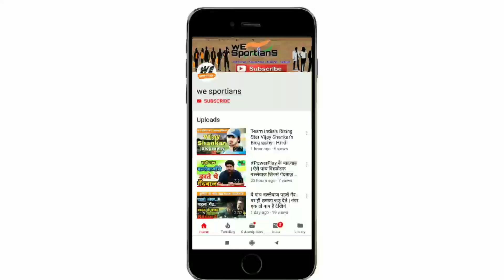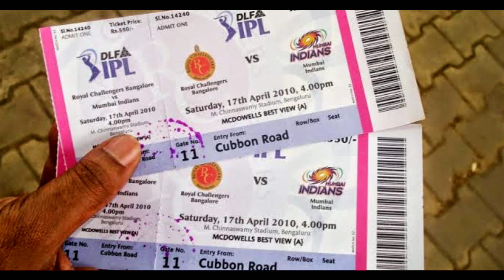IPL2019 भाई ये खेल नहीं हज़ारों करोड़ का Business है, How ipl owners earn money,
Hello Sportians,
Today In this video i am trying to explain how do ipl team owners make money from IPL Tournament,
IPL is one of the Richest t20 cricket tournament in the world. I am not giving any kind of assurance about The Information in this video, so the real information may be different from my knowledge you can check yourself before make any decision.

All The Information,Images & other Contained in This Channel are For General Information,Entertainment,News And Knowledge Purpose only, The Information We Provided By Reading News Papers, Blogs And Books,News Channel etc. So we Can't say Information we provided is undoubtedly accurate,You Have To Verify this Yourself Before Make Any Comment.